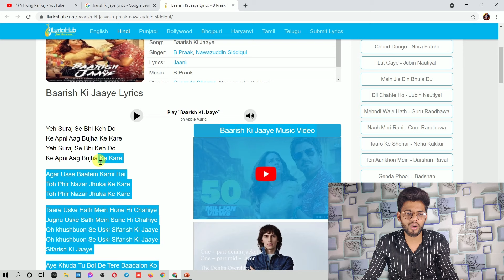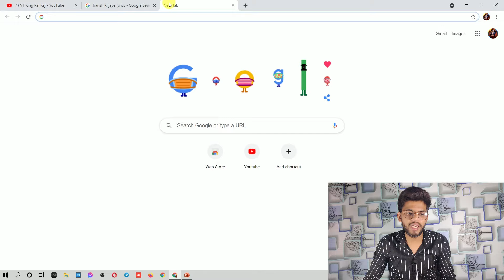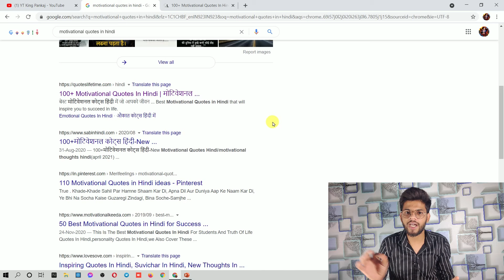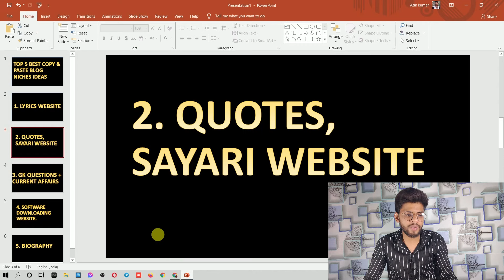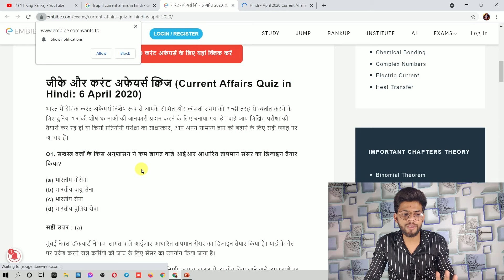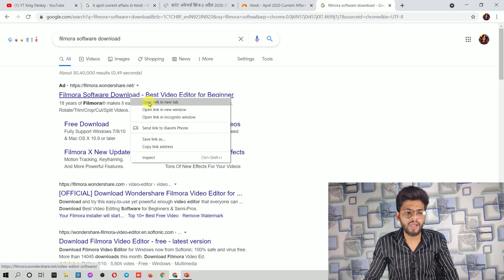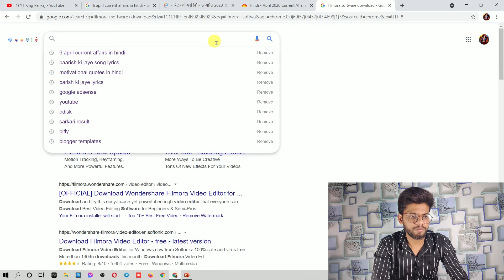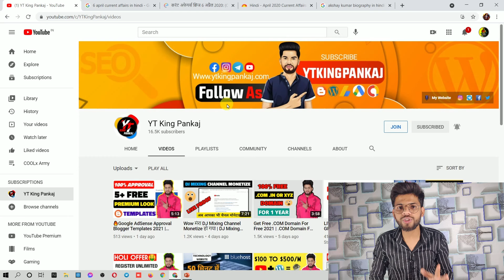5 Best Blogging Niche Ideas 2021 | Copy & Paste Work | Get Huge Traffic & Earn Money Online in 2021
5 Best Blogging Niche Ideas 2021 | Copy & Paste Work | Get Huge Traffic & Earn Money Online in 2021

Solved Quarries:-
1. Top 5 Best Blog Niches Ideas 2021.
2. 5 Best Blogging NIches Ideas 2021 Only Copy Paste Work.
3. Copy & Paste Blog Niches Ideas 2021.
4. Low Competition High Traffic Blog Niches Ideas In 2021.
5. Earn Money Online 2021.

My Gears:-
My Smart Phone
My Headphone
My Gorillapod Tripod
My Laptop
My Tripod
My Mic